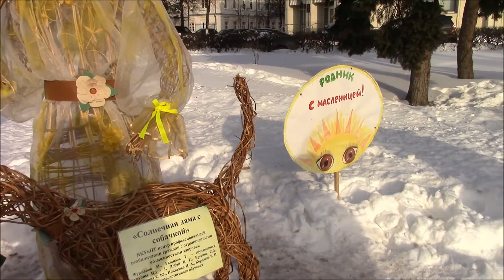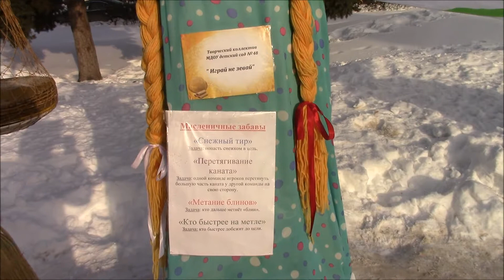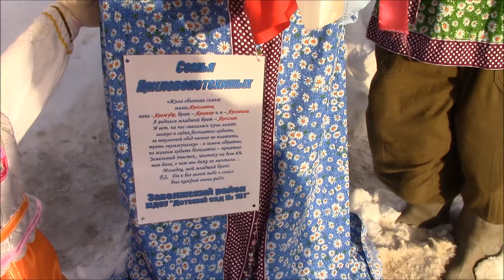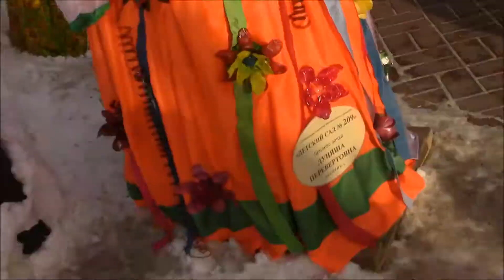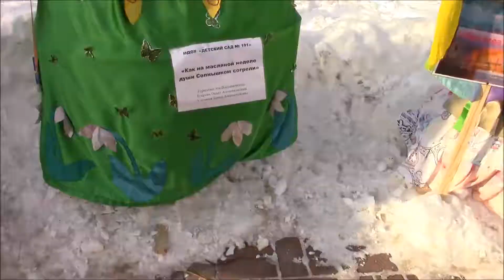Свежие события. «Главная Масленица страны». Куклы Масленицы ч.1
Очень интересное событие происходит в эти дни в Ярославле!
Гости и жители города могут рассмотреть интересные куклы, изготовленные руками сотен горожан. Они настолько ярки и необычны. Вот где развивается фантазия!!